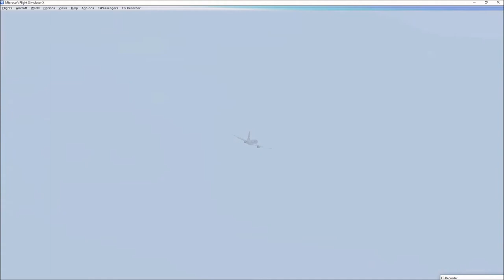FSX Tunisair Take-Off Tabarka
FSX Tunisair Boeing 737-600 Take-Off Tabarka